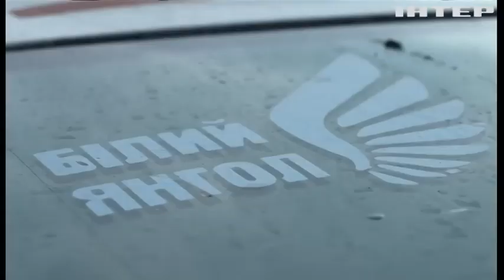Це ще один фронт: руйнування, пожежі, медична допомога, зрештою - евакуація